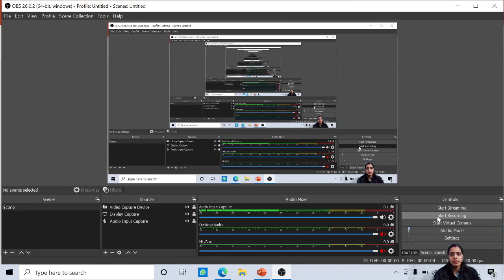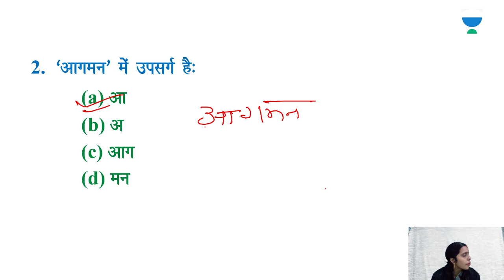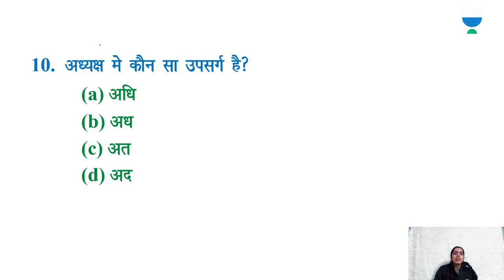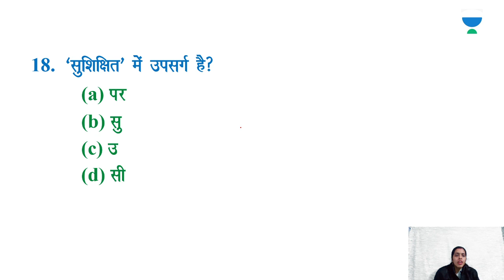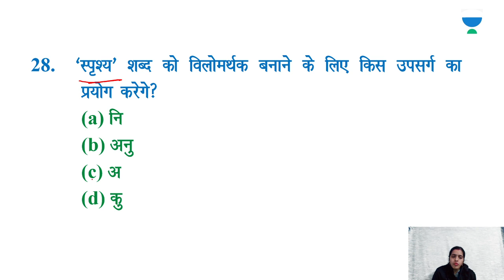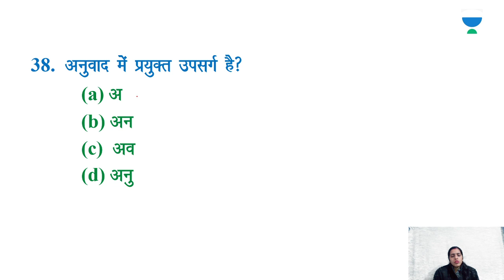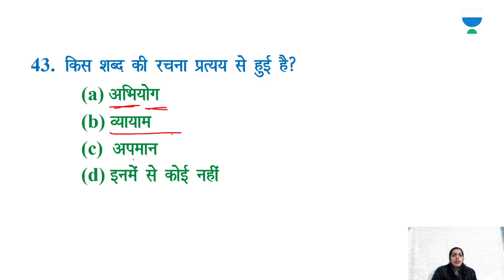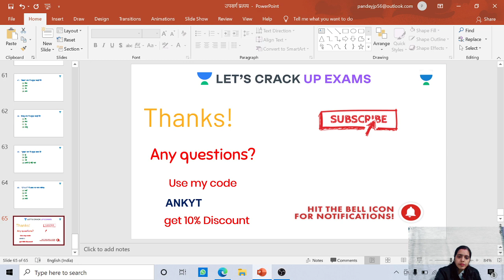उपसर्ग / प्रत्यय | Hindi | UPPSC 2021 | Ankita Pathak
Welcome to the session on Hindi with Ankita Ma'am in this series of Complete Hindi in the Hindi language. These videos are extremely important for Hindi medium students who are preparing for competitive exams like UPPSC 2021.

Ankita Pathak and more top Educators are teaching live on Unacademy.

Unacademy Subscription Benefits:
1. Learn from your favorite teacher
2. Dedicated DOUBT sessions
3. One Subscription, Unlimited Access
4. Real-time interaction with Teachers
5. You can ask doubts in a live class
6. Limited students
7. Download the videos & watch offline

6:30 AM - Current Affairs by Deepak Shukla
11:00 AM - Indian Polity by Shalini Bansal
10:00 AM - Current Affairs by Saurabh Mishra
10:00 AM - Current Editorials by by Rahul Kumar
11:30 AM – Hindi by Ankita Pathak
12:00 PM - Static GK by Poonam Bansal Sharma
1:00 PM - General Studies by Uday Pratap Singh
1:00 PM -  Geography by Prashant Shukla
3:00 PM – UP Special by Ashish Katiyar
4:00 PM – Geography by Rakesh Kumar Singh
6:00 PM – Geography by Noor Alam
7:00 PM - Economy by Rahul Kumar
8:00 PM - Previous Year Paper of UPPCS by Rakesh Kumar Singh
8:00 PM - History by Sushant Pandey
8:00 PM – Polity by Dharmendra Yadav
9:00 PM -  Reasoning by Prince Pandey
9:00 PM – Polity by Dr. Ravindra Kumar
9:30 PM - General Studies by Uday Pratap Singh
9:30 PM – Polity by Anjali Singh
9:30 PM – English by Sheena Naureen Zaidi